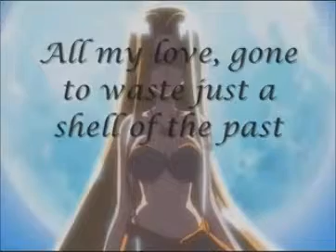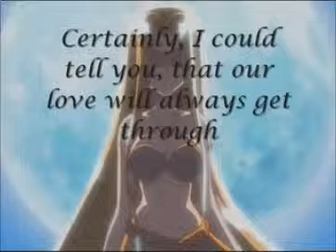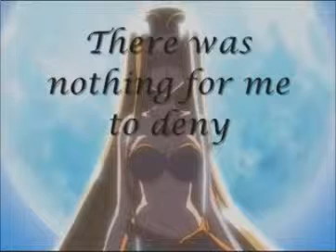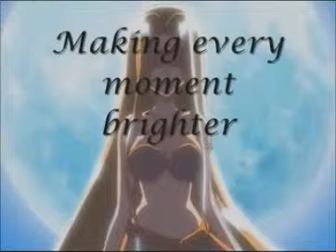Return to the sea(no vocals Karaoke HD)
thanks flairsfromhell for letting me use ur video!
I fixed the music problem I forgot to mute one of the videos at the start and I made this video HD
And thanks to Ateou for the translation!
Thank you all or the views!
if you guys want more karaokes ill post more just ask!